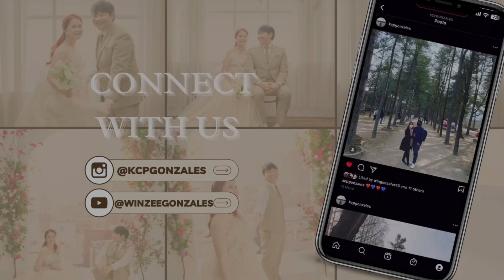Travel: Gardens by the Bay Light Show Singapore - Dec 2022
The Gardens by the Bay light show takes place at 7.45 PM and 8.45 PM every evening and lasts for 15 minutes.

There is no entrance to Gardens by the Bay Light Show, but if you want to go to Cloud Forest, Flower Dome and  Supertree Grove you may check the prices on the link below.

BY BUS:
Closest station: Marine Gardens Drive (03371)

To get to Gardens by the Bay by bus, disembark at the Tanjong Pagar MRT Station (EW15) and take Exit C. From here board bus 400 at stop number 03223 and alight at stop number 03371 at Marina Gardens Drive.

BY MRT:
Closest station: Bayfront Station

The closest MRT Station to Gardens by the Bay is Bayfront Station (CE1/DT16). Take Exit B and keep walking along the underground linkway. Once you exit, cross the Dragonfly Bridge or the Meadow Bridge to get inside Gardens by the Bay.

BY TAXI/PRIVATE HIRED CAR:
Drop-off point at Gardens by the Bay Main Entrance